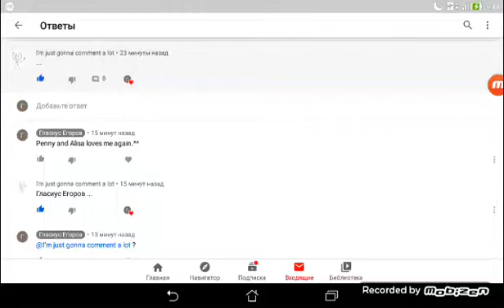...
What happened to I'm just gonna comment a lot?